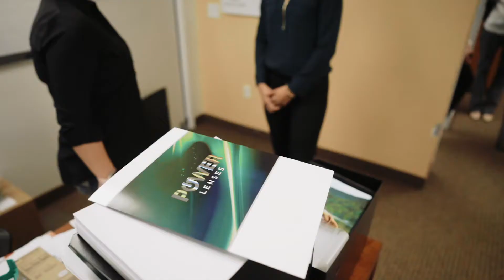Walman Optical : Focused on Your Success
Walman Optical Lab Manufacturing Facility